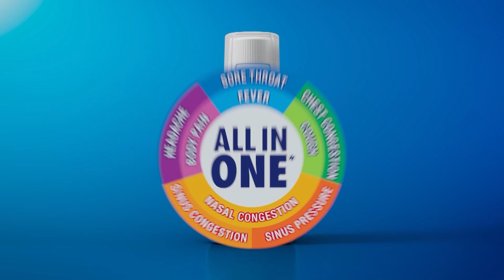Mucinex | Grace Gold | Daily Flash